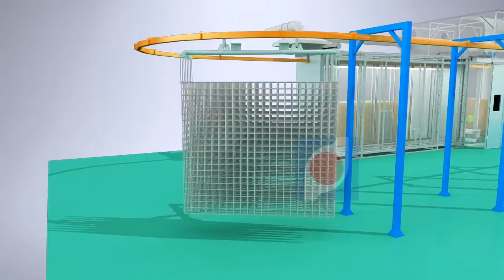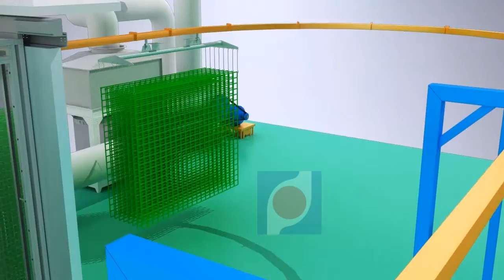Fence Fluidized Bed Dip Power Coating Line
HANNA's Powder Dipping Line Advantages:
* Equipment planning, production, installation, debugging, and assistance in trial production.
* Provide complete education and training after the equipment is completed and delivered.
* Provide complete information, including equipment drawing, electrical circuit control chart and use                   maintenance instruction.
* Equipment troubleshooting method.
* We provide a list of consumables and help customers establish a complete equipment maintenance and guarantee system.
* After the equipment is delivered to the customer, our company will send professionals to track the * customer equipment for 30 days.
* Receive a customer phone or email and give a solution within 24 hours.
* After the installation of the equipment is completed, our company will save the complete data.

Sales Manager: Jenny
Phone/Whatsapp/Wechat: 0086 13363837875